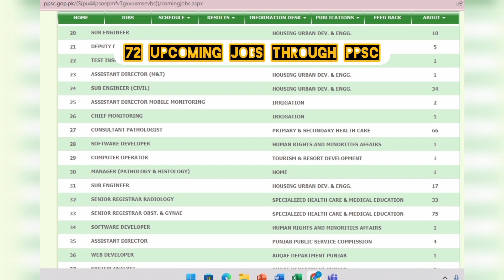Ppsc upcoming jobs 2023 |72ppsc jobs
Go to ppsc official website to check out all of the 72 posts.
share with friends.
Also follow zoology forum on Instagram